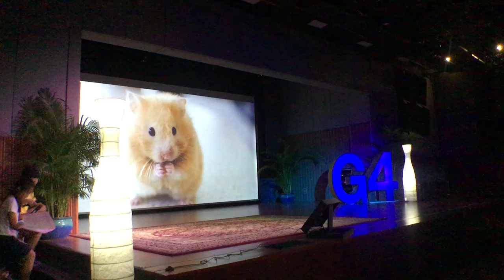Sam and Andrew